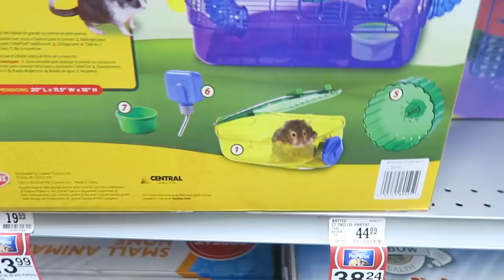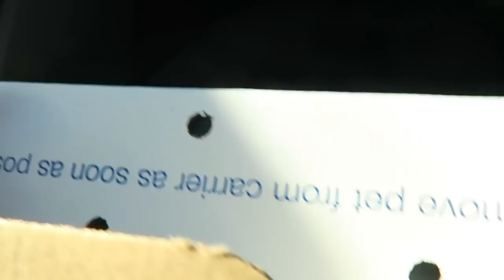【中字】Jenna Marbles - 我們的新寵物 [CC字幕]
■ 請記得打開『CC字幕』

註解
1. Ad Spons 都是YouTuber常常在影片下方敘述出現，通常就以主題標籤來寫(#)，代表該影片是廣告或者有贊助商合作。
2. 8:13處，意指YouTube影片廣告上的「略過廣告」